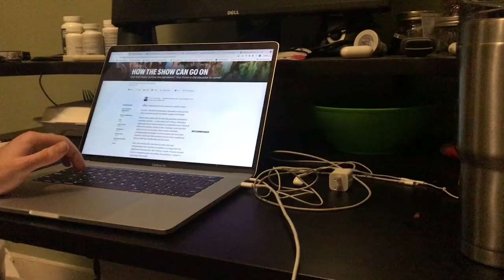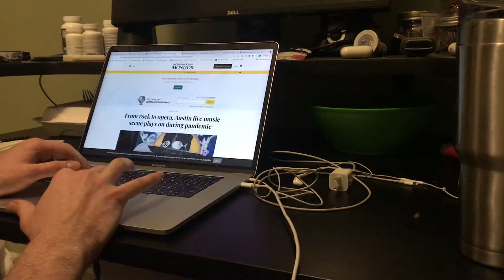What Happened to the Music?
This is a documentary focusing on two talented musicians and their passion for music leading Ethan Dwyer to feel hopeful about the future of live music in Austin.